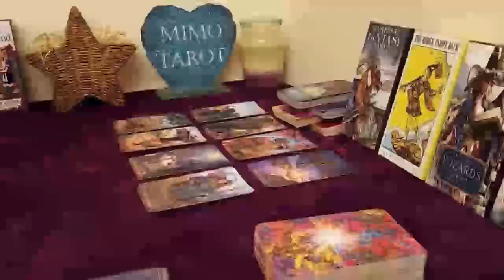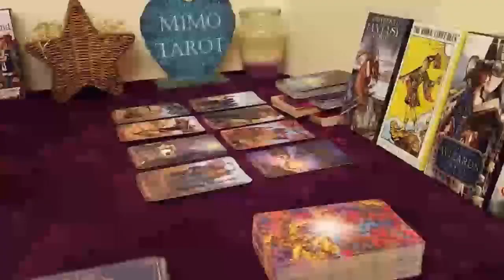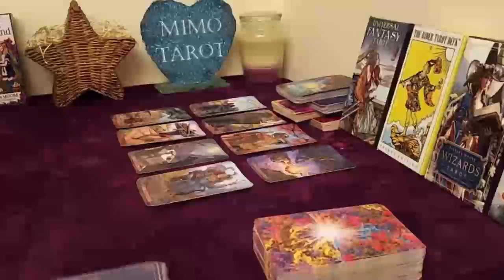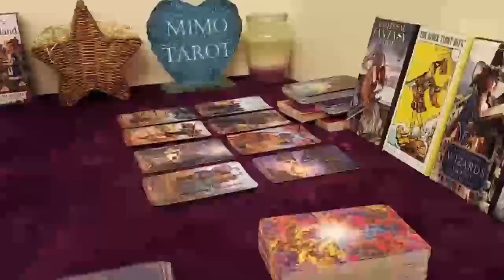Aries Tarot Love Reading They Messed up a True Connection But !